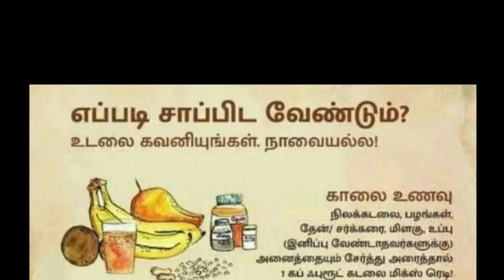எப்படி சாப்பிட வேண்டும்